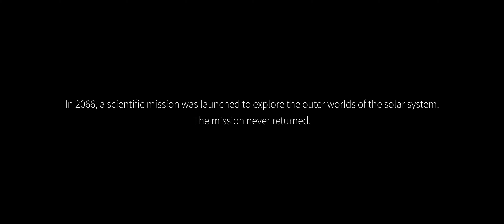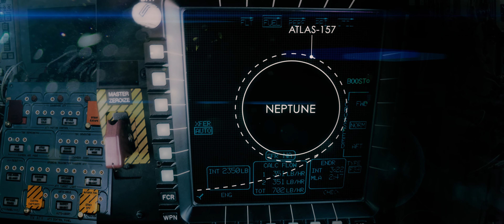ATLAS | Sci-Fi Animation (4K Remastered)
A remastered edition of my short film, 'Atlas,' for the NASA Cinespace competition 2016. Doing this has been a mammoth effort, requiring almost every scene to be completely reconstructed and re-rendered and taking over 4 months. It also features some re-done sequences which were too time-consuming to be featured in the original film.

Software:
Blender